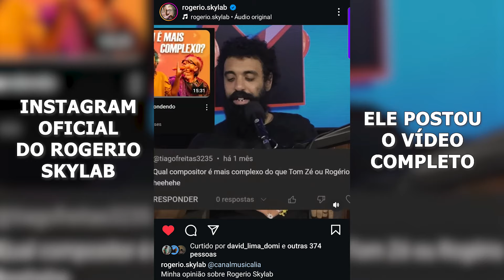REI DO SOUL??? Minha OPINIÃO sobre TIM MAIA!!!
Neste vídeo, compartilho minha visão sobre um dos maiores ícones da música brasileira: Tim Maia! 🎤✨ Vamos explorar sua trajetória, seu estilo único e o impacto que teve na MPB e no soul.

Discuto suas músicas mais marcantes, as controvérsias de sua vida pessoal e como ele continua a inspirar gerações até hoje. Se você é fã do Tim ou simplesmente curioso sobre sua história, este vídeo é para você!

Áudio: Rafael De Falco
Edição: João Yang
Produção: Luina Luizi Capelotti, Victória Viegas e Clayton Heringer
Mídias Socias: Keren Vignon

TocaCast Produções.